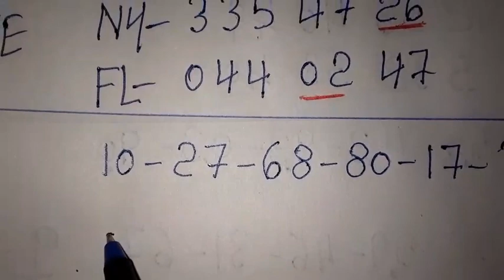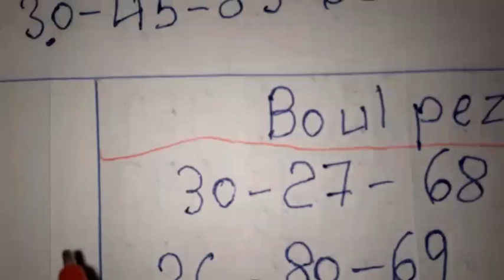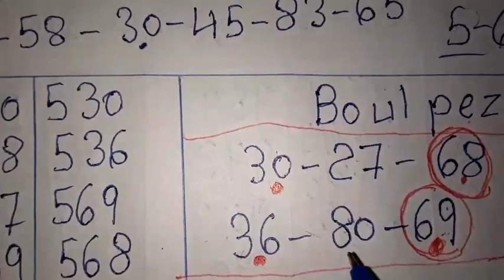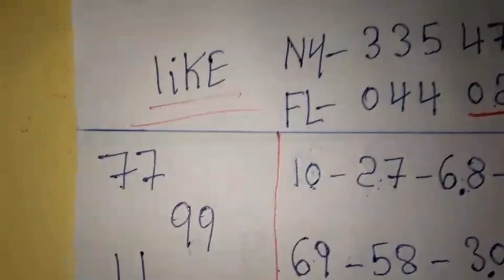1 Boul Cho Pou tiraj aswè a: 27 Mai 2022🔥Bingo Lotto4+Maryaj